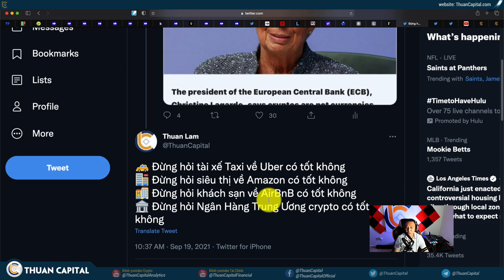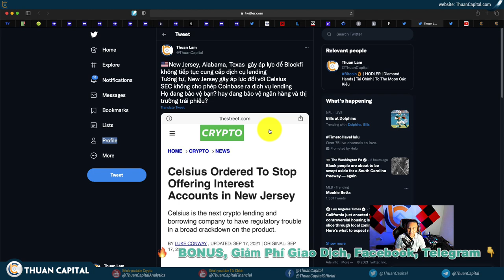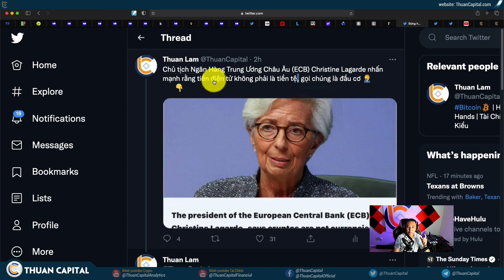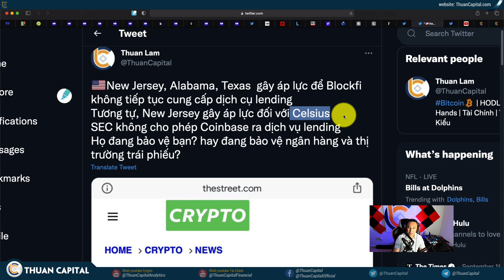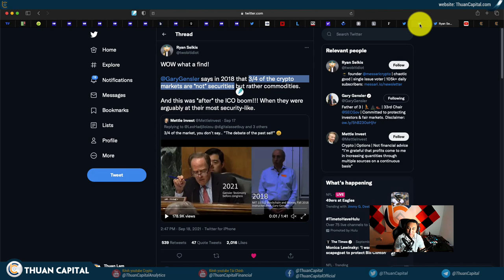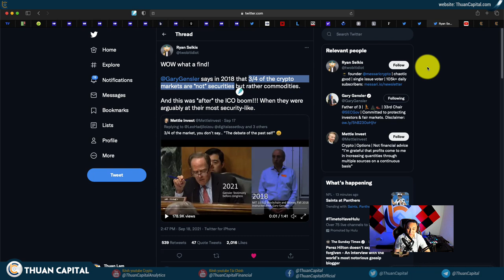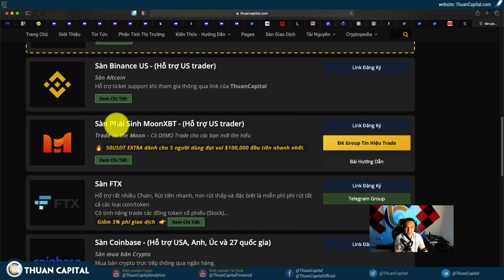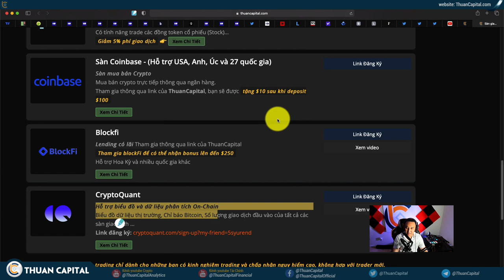1148 (Part 3) - Họ Đang Bảo Vệ Bạn… Để Bạn Khỏi Làm Giàu